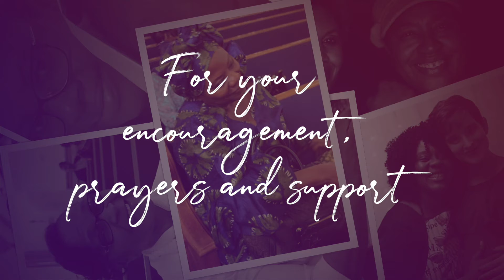TAUREN WELLS ft. Davies - Worship Medley- Mother's Day Tribute From Brooklyn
Mother's Day Tribute From Brooklyn